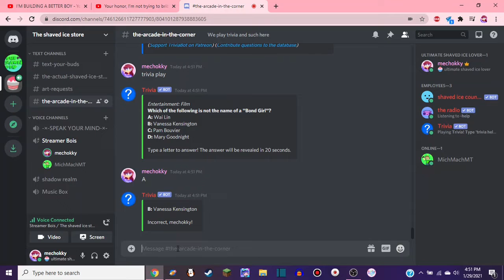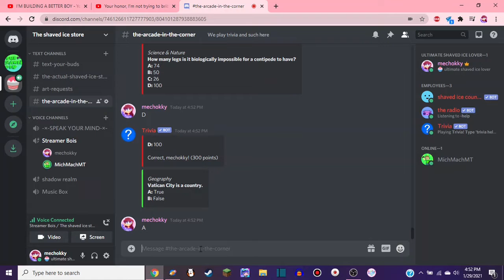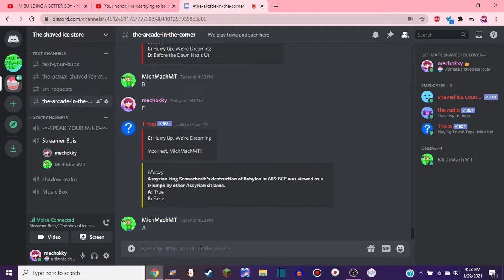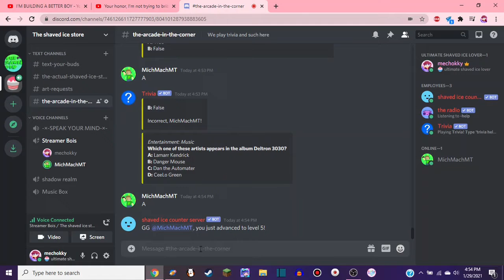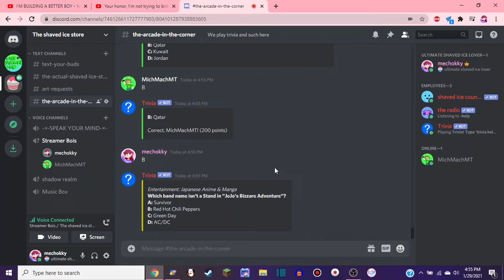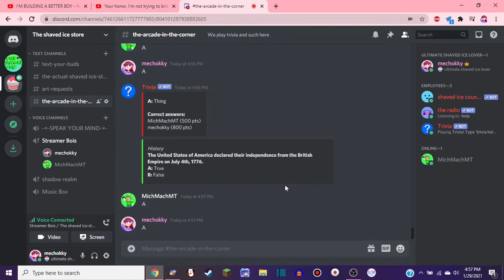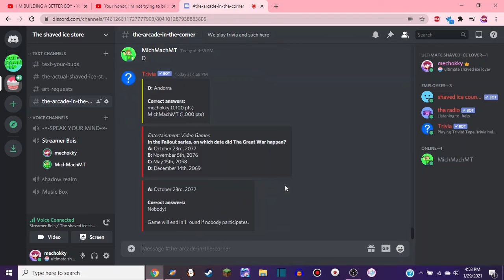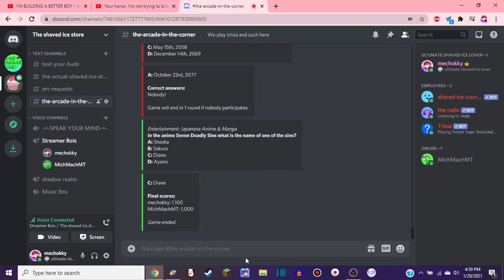Playing Trivia with GreenLightning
funnee upload schedule
as you can tell, i changed my profile pic in between these clips
the end card will appear at the end of most every video